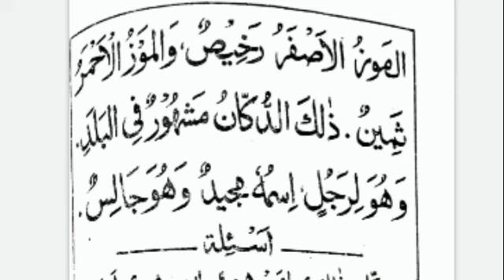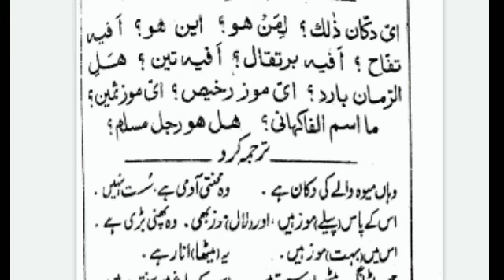minhajul Arabia dars 22#online